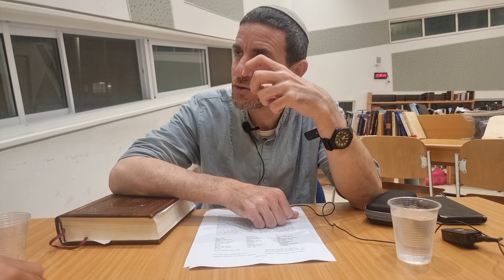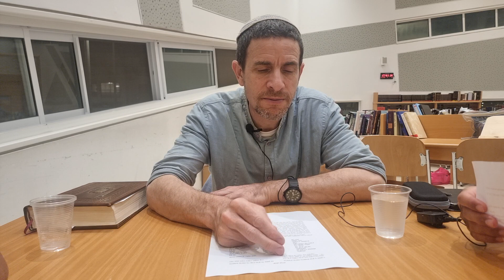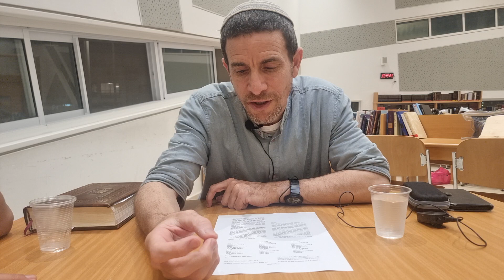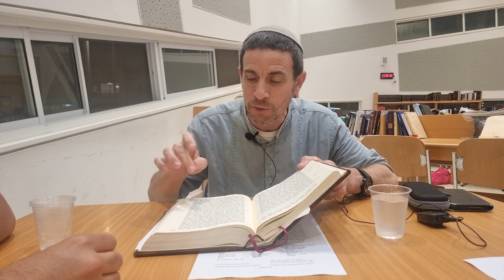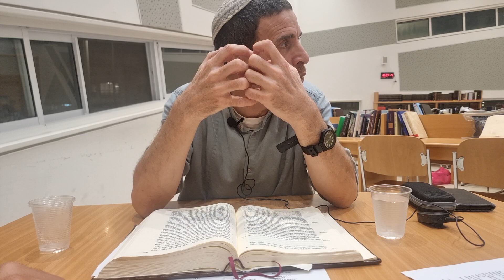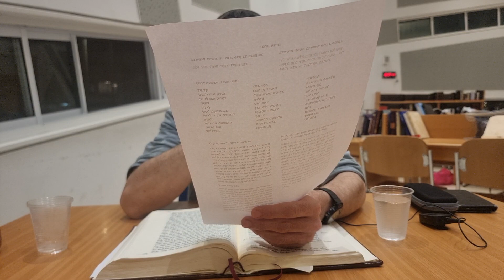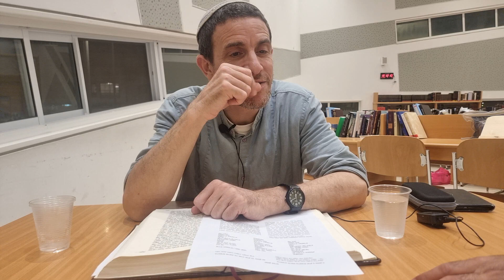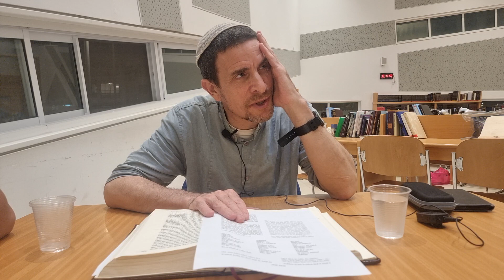סודה של ארץ ישראל | שיעור מס' 9 | הרב שלומי